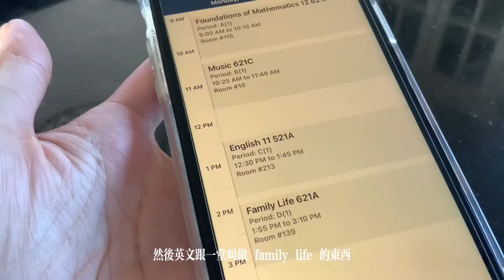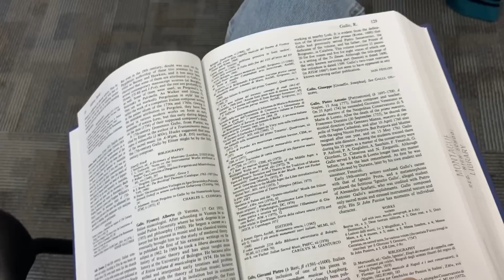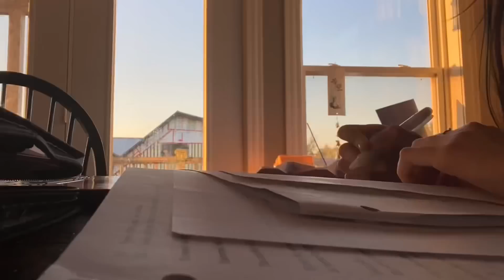Vlog 加拿大高中開學的第一週！🏫 high school vlog.